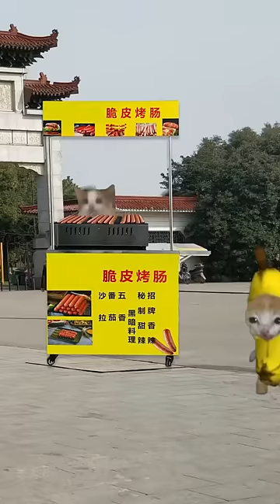Tricky Banana cat